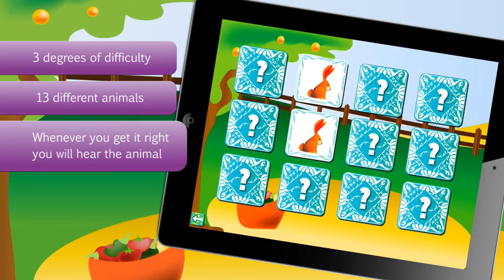Animal Pairs Game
Enjoy yourself playing this game, matching the pairs of animals.
With three levels of difficulty, the game is suitable for children of all ages.
When you match a pair correctly, you will hear the sound the animal makes.
This game will help children learn the different animal sounds, and it will help them use their memories.
With HD graphics for iPad and adapted to the iPhone Retina Display screen.